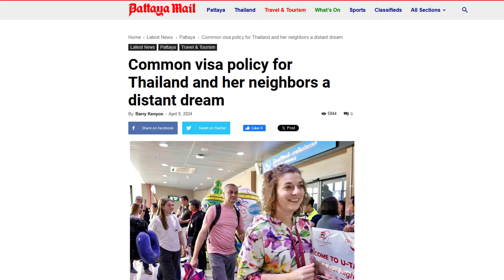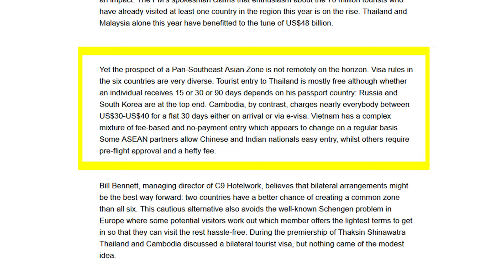Is A Unified ASEAN Visa A "Distant Dream"?